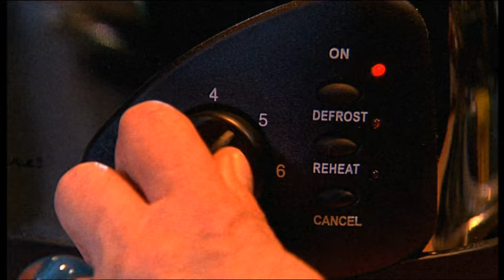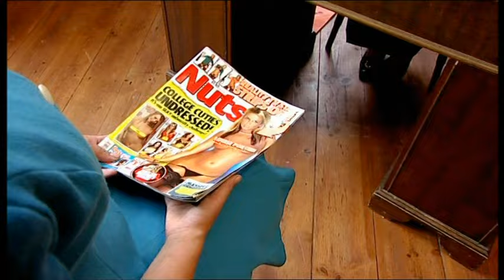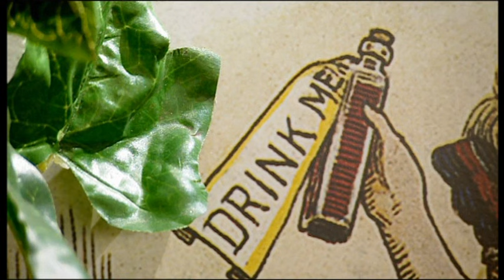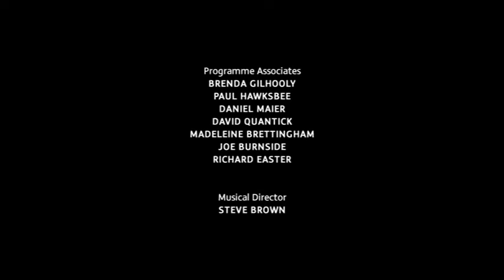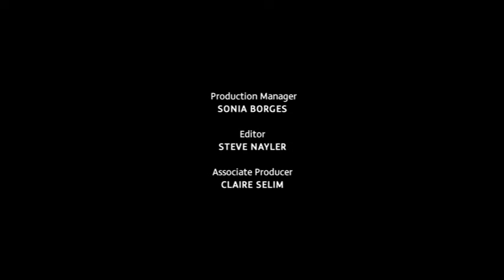Harry Hill's TV Burp Gold 2 (2009)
Collection of highlights from the BAFTA award-winning surreal comedy show hosted by Harry Hill. The show, which mocks television programmes from the week previous, also features excerpts from TV shows with added comic sketches, voice-overs, and guest appearances.

Synopsis
Harry Hill returns to DVD for a second volume of TV Burp Gold, with a brand new selection of the funniest bits from the Multi BAFTA winning, hit series, TV Burp. Some of TV’s biggest shows such as Coronation Street, Eastenders, Dancing On Ice and The X Factor get the full Harry treatment. It’s crammed with hilarious jokes, funny clips and silly sketches plus a host of “extras” including “unseen” TV Burp and side-splitting outtakes.

‘The funniest and cleverest programme on television by a mile.’ The Observer

‘So inventive, so barmy, so ingenious. It just makes you laugh out loud.’ TV Times

‘Wallow in the sheer insanity of this masterly comic who makes me laugh more than anyone on the planet.’ Lorraine Kelly, The Sun

EXTRA BURPS INCLUDE: Totally unseen TV Burp and a collection of exclusive out takes.